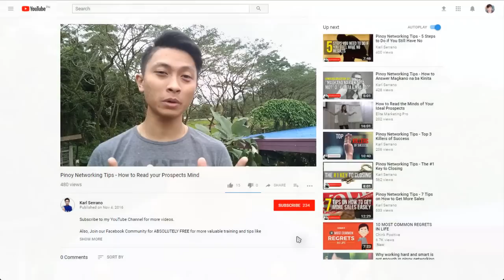PAANO MAKAHANAP NG EFFECTIVE MENTOR SA NETWORKING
Paano Makahanap ng Effective na Mentor sa Networking? Effective ba yung kasalukuyang mentor mo?